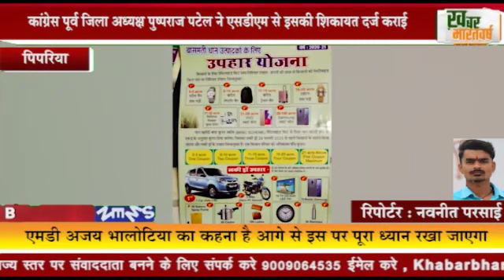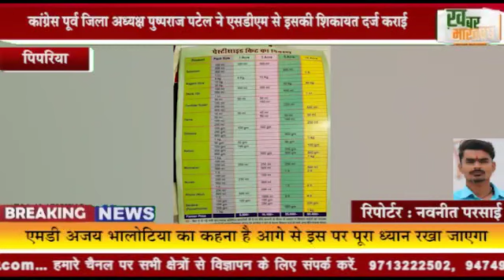पिपरिया :फार्च्यून कंपनी द्वारा किसानों की धान नहीं तौलने पर विवाद बढ़ा,कंपनी एमडी पिपरिया पहुँचे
पिपरिया : फार्च्यून कंपनी द्वारा किसानों की धान नहीं तौलने पर विवाद बढ़ा
             कांग्रेस पूर्व जिला अध्यक्ष पुष्पराज पटेल ने एसडीएम से इसकी शिकायत दर्ज कराई
             किसानो की धान अनुबंध के तहत खरीदी जायेगी लिखित मै सहमति जताई गई
एसडीएम ने कंपनी एमडी को नोटिस जारी कर जवाब देने के लिए तलब किया
           नोटिस मिलते ही हरियाणा से कंपनी एमडी अजय भालोटिया पिपरिया पहुँचे
          एमडी अजय भालोटिया का कहना है आगे से इस पर पूरा ध्यान रखा जाएगा